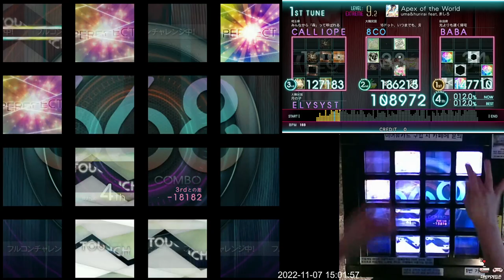[Jubeat Ave.] Apex of the World EXT 987k FC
Jubeat Ave.
Lv. 9.2